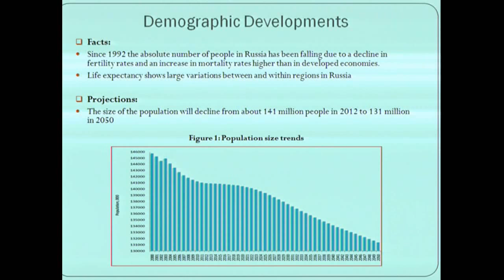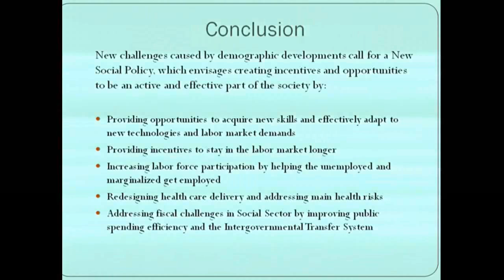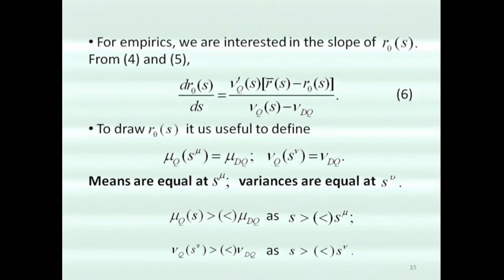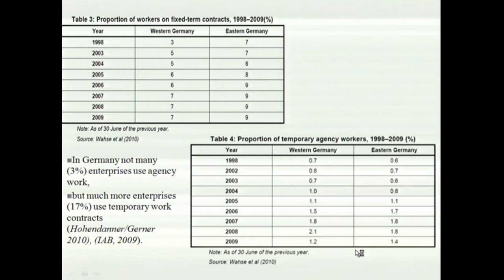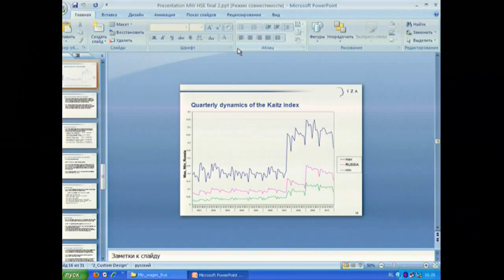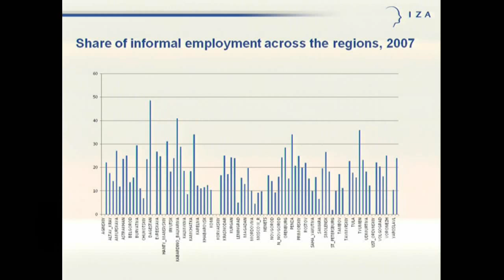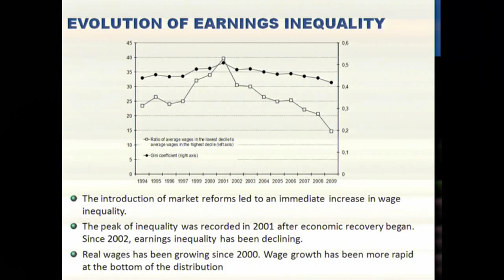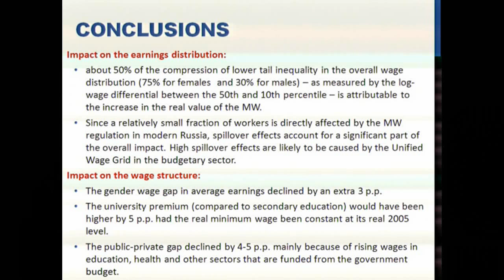IZA-HSE Workshop. 05 Oct 2012. P.2.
IZA/Higher School of Economics' Workshop: Labor Market Adjustment in the Commonwealth of Independent States, Central Asia and China in the Wake of the Great Recession